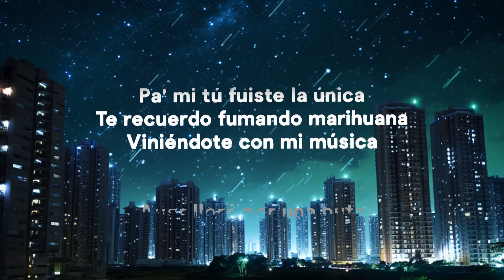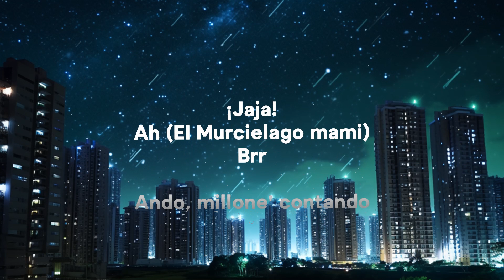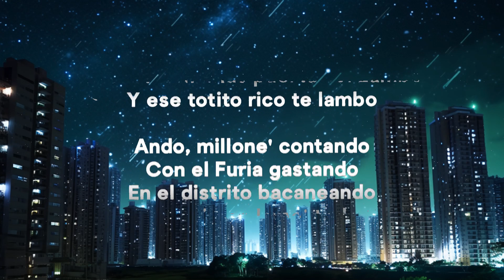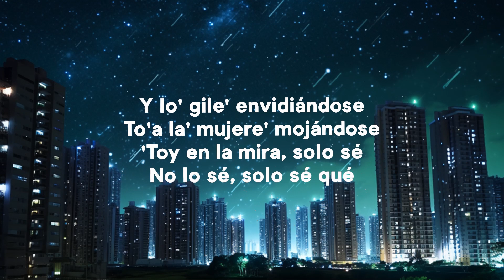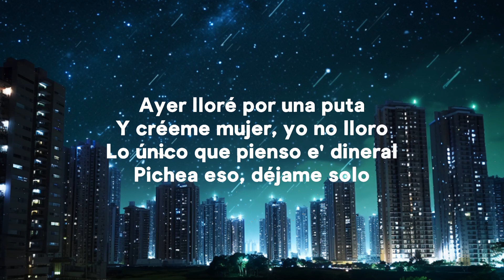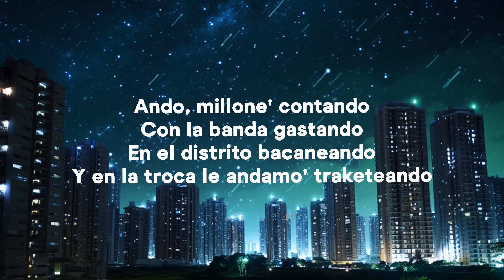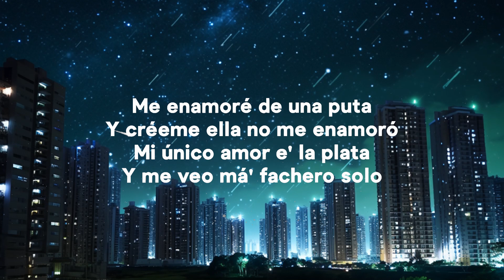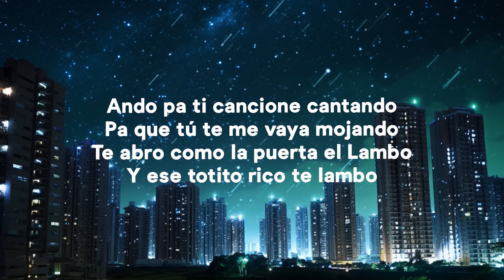JERE KLEIN - ANDO (Letra/Lyrics) 25p lyrics/letra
» Support JERE KLEIN:

» Lyrics:
[Intro]
Gi-Gi-Gitto, ¿dónde estás?

[Interludio]
¡Jaja!
Ah (El Murcielago mami)
Brr

[Puente]
[Outro]
Ando